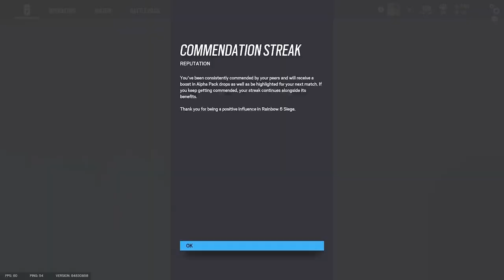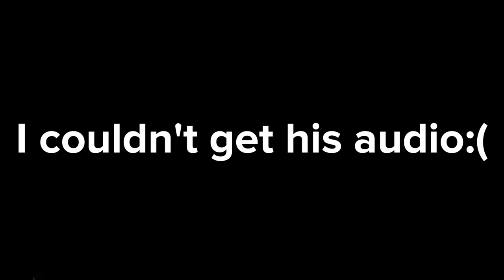Operation Deep Freeze: Road to Champ (Made Xim Ragequit)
Ubisoft Fix your game... Mousetrap *cough* *cough*